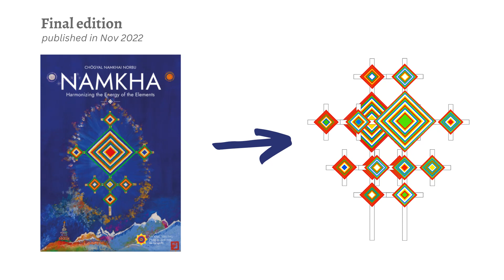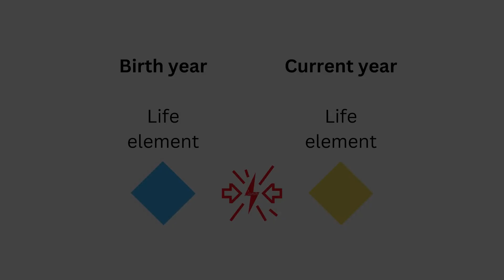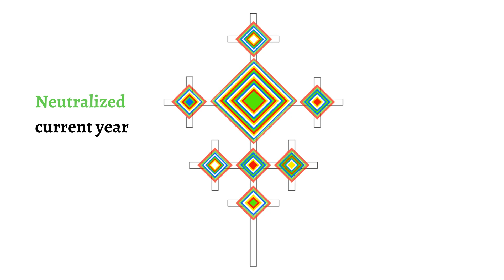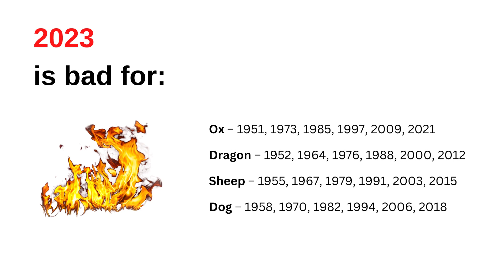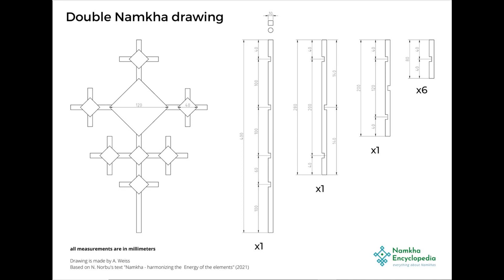Double Namkhas - for a bad year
Double Namkhas - a cure for a negative year

❌🔥 For whom 2023 is negative:

Ox – 1951, 1973, 1985, 1997, 2009, 2021
Dragon – 1952, 1964, 1976, 1988, 2000, 2012
Sheep –  1955, 1967, 1979, 1991, 2003, 2015
Dog – 1958, 1970, 1982, 1994, 2006, 2018

Music: Lama Gyurme & Jean-Philippe Rykiel - Calling the Lama from Afar